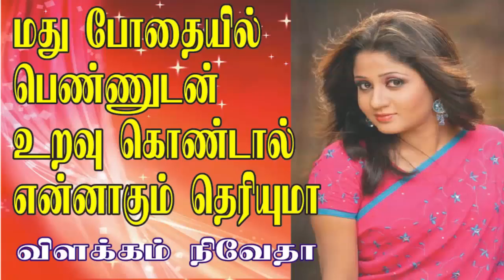மது போதையில் அதை செய்தால் என்னவாகும் தெரியுமா ? குடிப்பவர்கள் கட்டாயம் பாருங்கள்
ஹார்மோன் சுரக்கும்போது, கல்லீரல்தான் அதைப் பக்குவப்படுத்தி உடலுக்கு அனுப்பி வைக்கிறது. கல்லீரல் பாதிப்படைவதால், ஹார்மோன் சுரப்பு சரியாக இருந்தாலும், உடலால் அதன் வேலைகளை சரியாக செய்ய இயலாது.